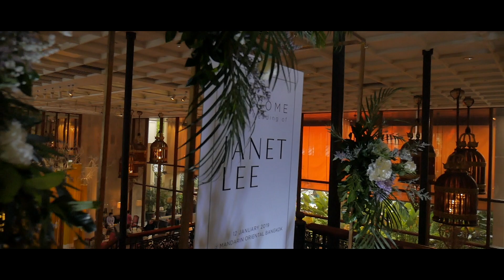JANET&LEE Wedding Dinner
May the love you share today grow stronger as you grow old together.